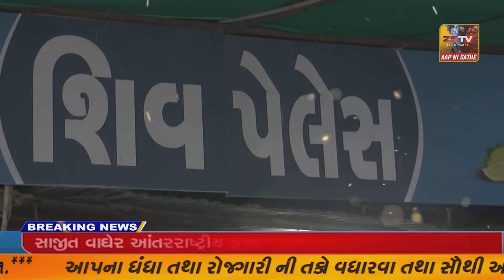વડાપ્રધાન નરેન્દ્રભાઇ મોદીના હસ્તે દિયોદર ખાતેબનાસ ડેરી પ્લાન્ટનું લોકાર્પણ અને વિશાળ મહિલા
દિયોદ વડાપ્રધાન નરેન્દ્રભાઇ મોદીના હસ્તે દિયોદર ખાતેબનાસ ડેરી પ્લાન્ટનું લોકાર્પણ અને વિશાળ મહિલા